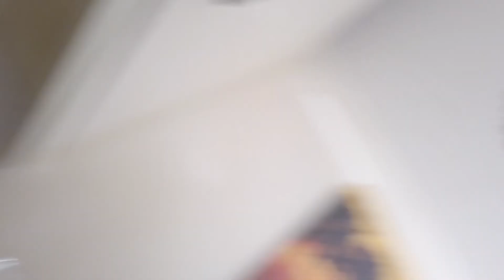Happy Lockdown Halloween 2020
Halloween was a very important time of the year when I was younger. It was a time where I would dress myself up in a binbag and wonder the streets with my 50 mask hoping not to have eggs thrown at me by the older kids.

Times have changed and although we are in a lockdown I still want to let my boy have fun but still sticking to the rules.

Enjoy this Lockdown Vlog :)